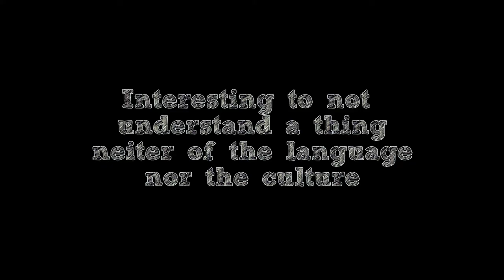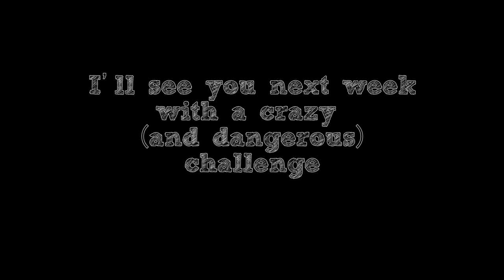Crashing a chinese marriage - did you know about these traditions?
Going on a hike by car, a marriage and we finally got to use the city bikes!!